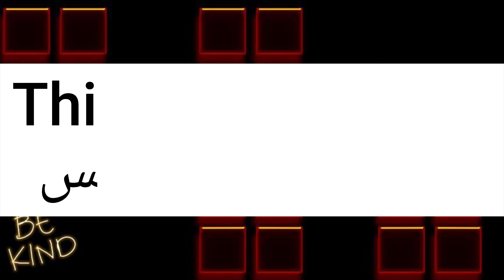ما معنى كلمة aliquot